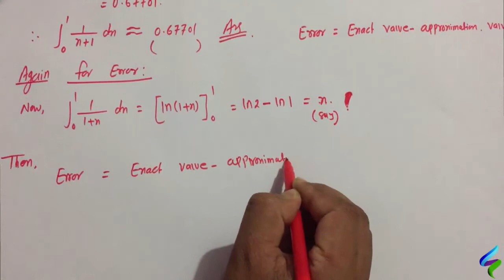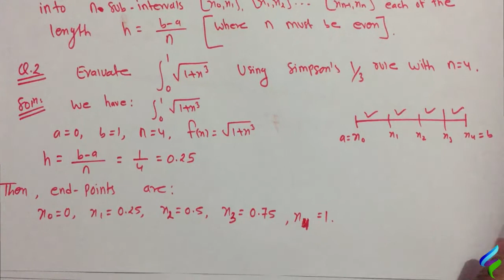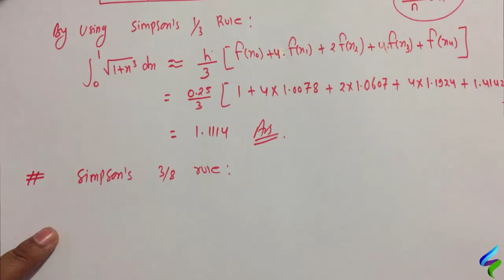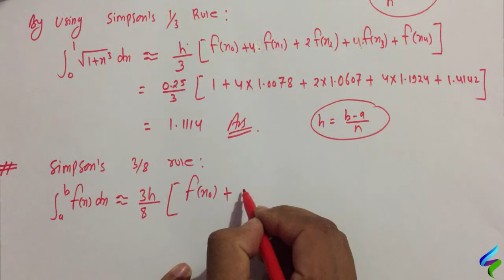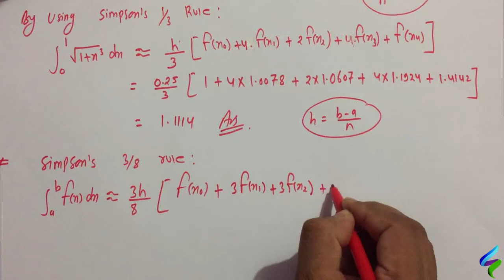NEB 12 - CMaths - Numerical Integration